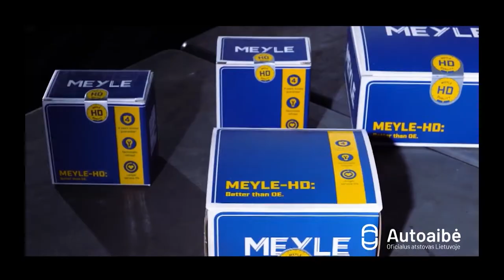iGo2Dakar SE04E03 - Ginto Petraus bagio pristatymas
Pagaliau sužinojome kuo Gintas Petrus startuos 2021 Dakaro ralyje! Kokia tai transporto priemonė, kokia širdis plaka jos viduje bei daug kitų įdomių naujienų iš Petrus Kombucha Team stovyklos!

iGo2Dakar naujienas Jums pristato
Autoaibė
MEYLE
Mocevičiaus firma "Ginalas"/STIHL
Nissan
If draudimas
Hardman vehicle systems
Stokker Lietuva
Stokker - Valvoline atstovas Lietuvoje
Radijo stotis "Radiocentras"
Paradis UAB
Alfa.lt
Expedition.lt